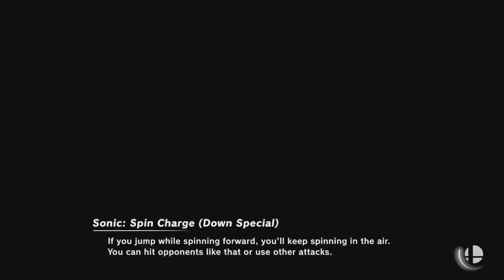Super Smash Bros Ultimate Amiibo Fights – Request #13687 DK & Konami Team ups